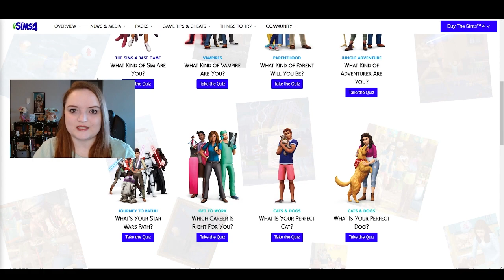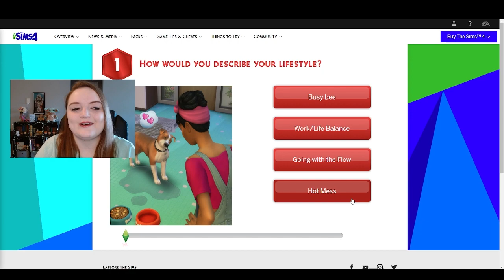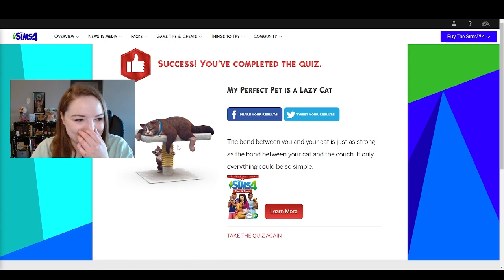The Sims 4 thinks I'm LAZY?!?!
I am anything but lazy...  I took this quiz to find out what type of cat I am and I guess I got an answer?

This video is uploaded and is owned by Spontaneous Kat. This video is rated PG-13.